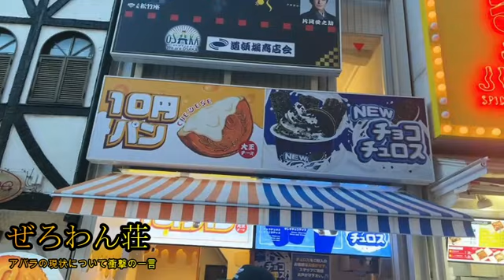【継続する痛み】ぜろわん‼アバラの現状について明かす2月22日